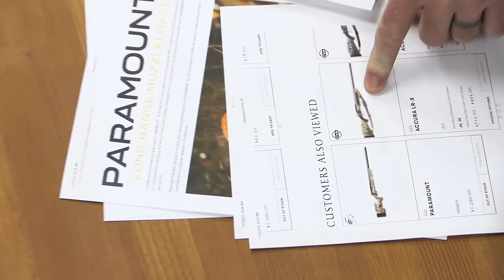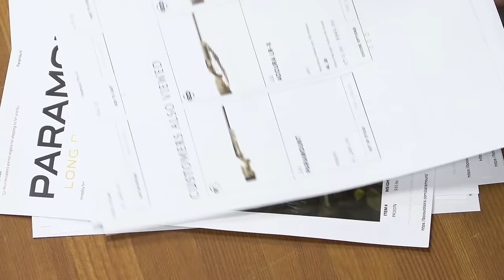Ep. 316 | The Three Tiers of Muzzleloading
Muzzleloaders fall into approximately three different buckets (Traditional, Inline, Extreme Performance). As simple as they can be, they can be equally complex. Mark Boardman, Jim Hamilton, Ryan Muckenhirn, and Paul Neess dive deep into each style and their distinct nuances. They even find a sweet spot of price and performance that’s tough to beat. Tune in for a detailed rundown on muzzleloaders.